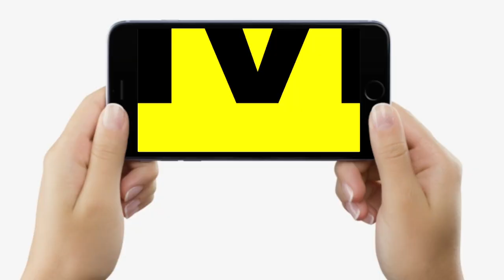President Draupadi Murmu के Bihar आने से पहले प्रशासन Alert, Patna Airport पर ऐसा नजारा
President Draupadi Murmu के Bihar आने से पहले प्रशासन Alert, Patna Airport पर ऐसा नजारा | Bihar News | LiveCities